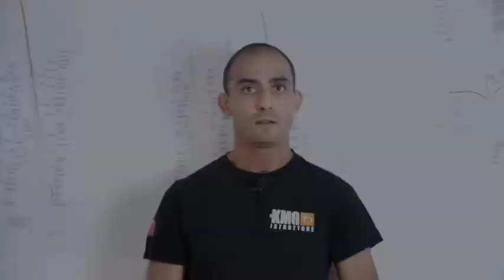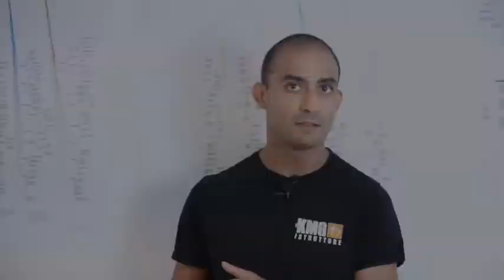Uno stage intensivo serve davvero?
Serve partecipare agli stage intensivi?
Cosa puoi aspettarti da un intensivo Krav Maga Global?